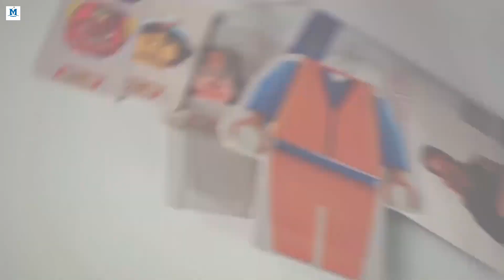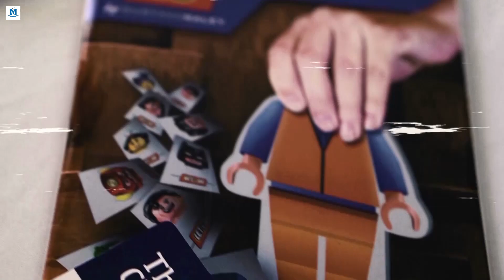Lets Go Por Gustavo Raley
"Let's Go" es una idea de Gustavo Raley

Gustavo Raley te presenta "Let's Go", un nuevo y original efecto para tus shows utilizando imágenes de superhéroes, en el cual el mago completa una figura de Lego de una manera muy mágica.

Se muestra una figura de Lego con su torso y piernas, pero sin la cabeza. El espectador elige entre diferentes imágenes de personajes con sus cabezas. El mago dice que sabía qué cabeza elegiría, mostrando que la parte posterior coincide con el personaje. Como gran final, con un pequeño golpe en la carta, la figura explota y aparece la imagen completa del personaje.

El set incluye todos los materiales junto con una base para colocar el personaje, además de un tutorial en línea para aprender y realizar este efecto.

El truco viene en dos versiones, puedes elegir la que más te guste: Superman o Capitán América.

¡Consíguelo ahora y disfruta de esta mágica aventura!